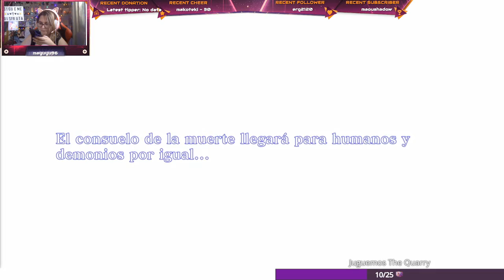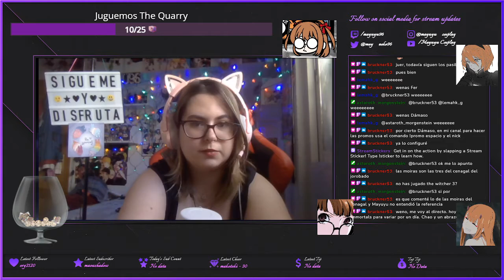Shin Megami Tensei III Remasted Ep. 11 El edificio interminable